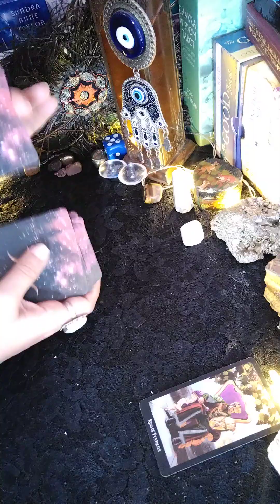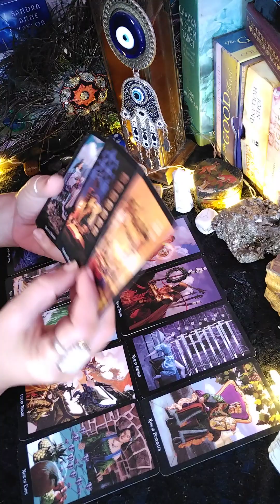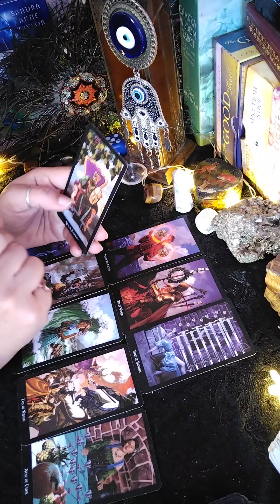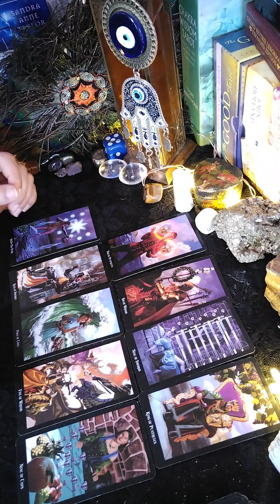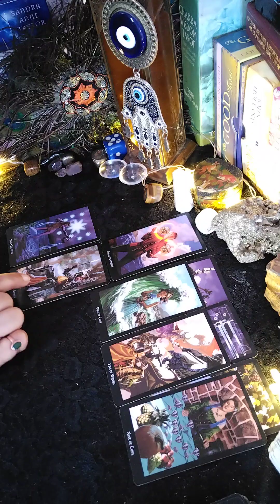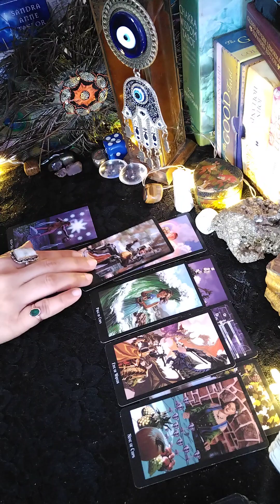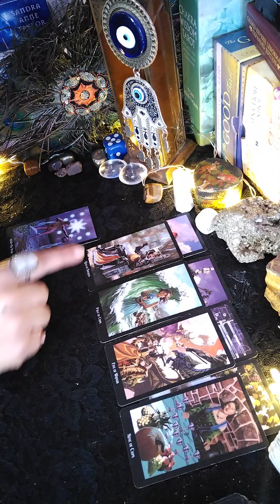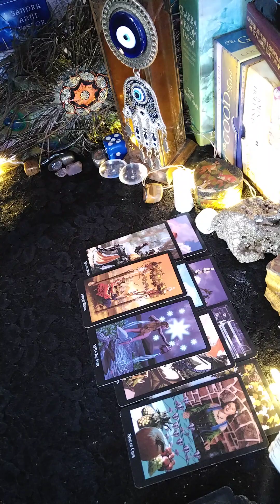Hindi tarot reading 🪷 current feeling/next action all zodiac sign